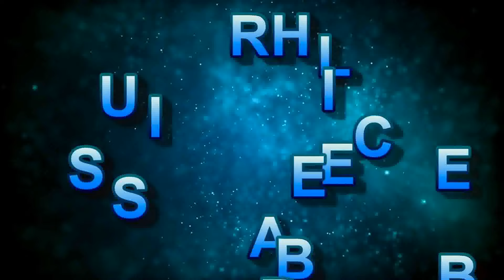Wendy went crazy this morning!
Welcome to Zumi the Cat's Home! Zumi is a two-year-old cow cat who is fortunate to be part of our family. Despite a challenging start in life, including a touch-and-go surgery, he's now a chunky and content kitty. Join us as Zumi and Wendy play and explore their cozy abode. Our mission is to rescue more cats and offer them a loving and secure home.